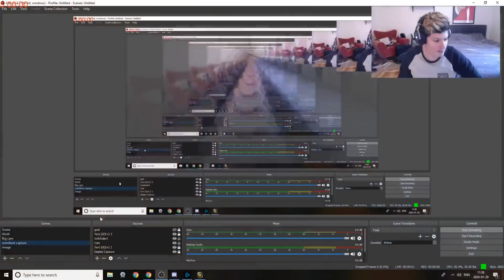Pretending to be a NPC VOL 2 - WoW Classic: Payo Best Moments #12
🚀 Submit Your WoW Classic Moment!

🎲 Streamer credits  ▼

Release YouTube from any and all liability related to this giveaway.